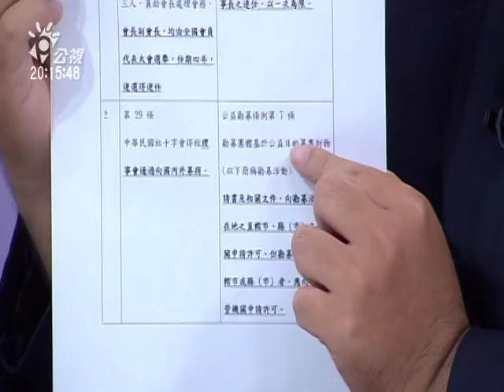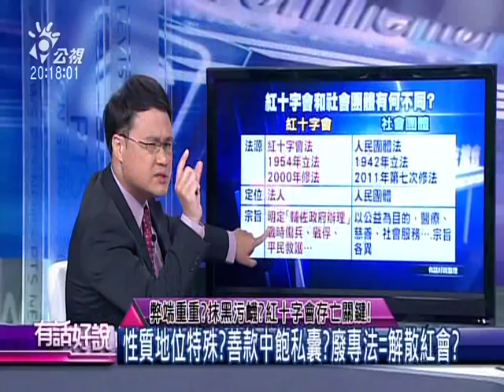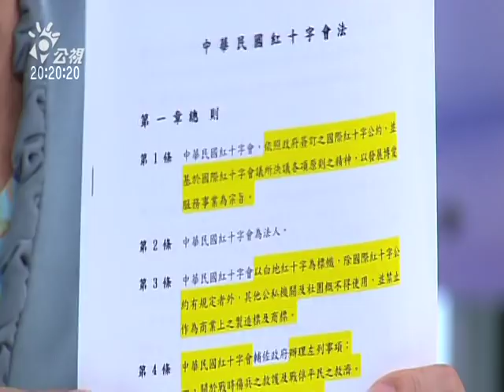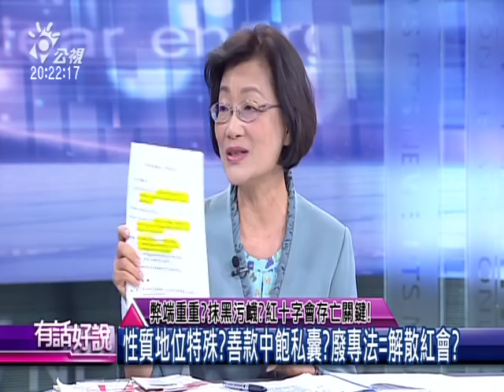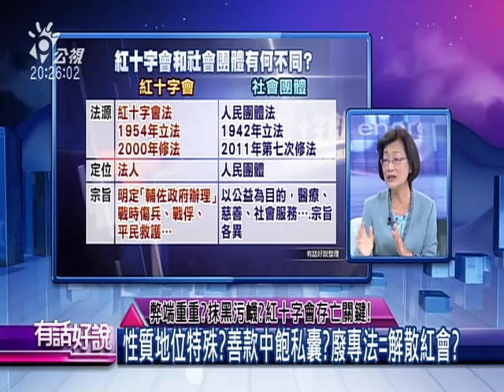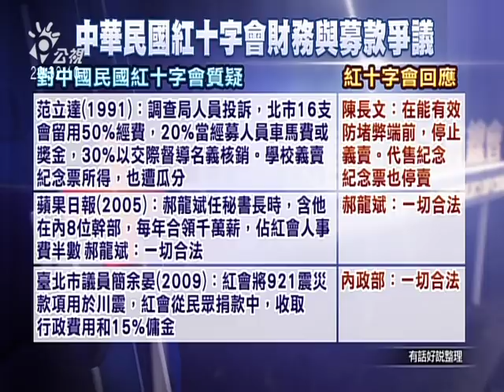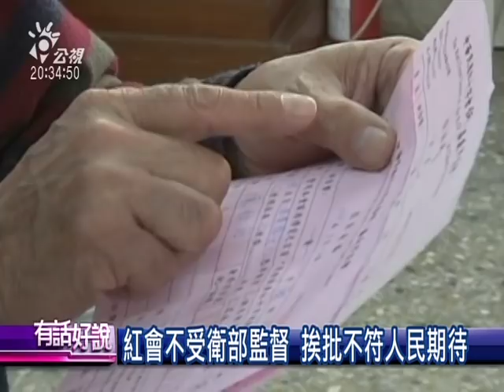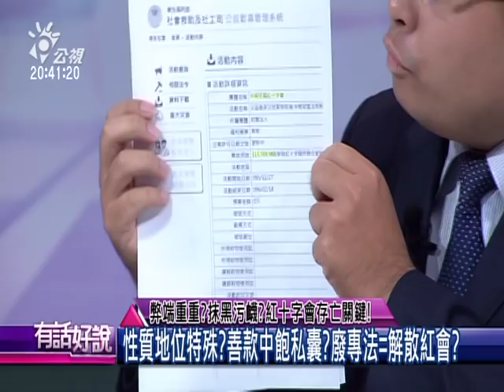20160526有話好說：弊端重重？抹黑污衊？紅十字會存亡關鍵！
後記：中華民國紅十字會總會來函表示，本集來賓黃帝穎律師於節目中指稱衛福部登錄資料，經紅會查證，該筆資料為衛福部誤載。95月12月27日至96年2月18日並無該項勸募活動，詳見紅會說明：

04:30 弊端多?抹黑?為何要廢紅十字會法?
17:32 地位特殊?紅會和一般社團有何不同?
30:48 募款、財務屢爆爭議!會長回應質疑
50:44 前政院喊宜修不宜廢!改革選項之一?